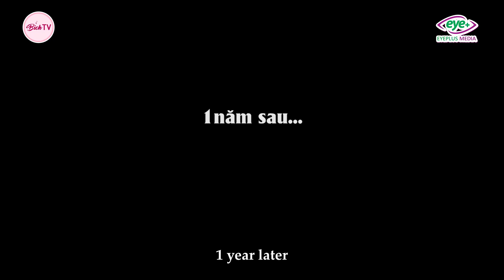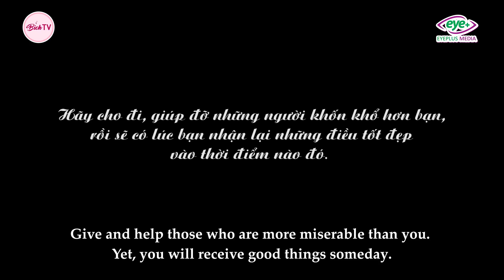Khinh Thường Bà Cháu Mù Bán Tăm Và 1 Năm Sau | Giám Đốc Tập 4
Làm việc thiện sẽ nhận lại điều thiện. Làm việc ác sẽ nhận lại điều xấu.
Cảm ơn bạn đã ủng hộ BichTV, gửi tặng bạn 3 link phim cực hot trên kênh nhé:
Vợ Giám Đốc Giả Điên, Xử Đẹp Nhân Tình Ngang Ngược | Giám Đốc Tập 2
Anh Quét Rác Xả Thân Cứu Nữ Giám Đốc Và 2 Năm Sau | Giám Đốc Tập 3
© Bản quyền thuộc về BichTV
© Copyright by BichTV Channel ☞ Do not Reup